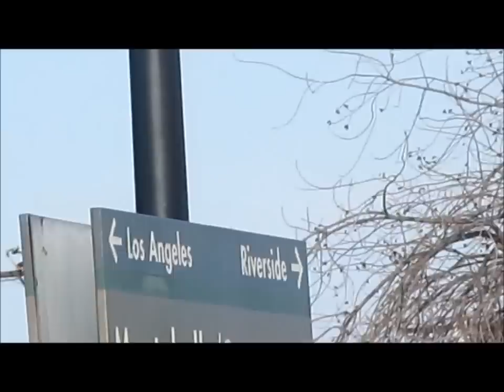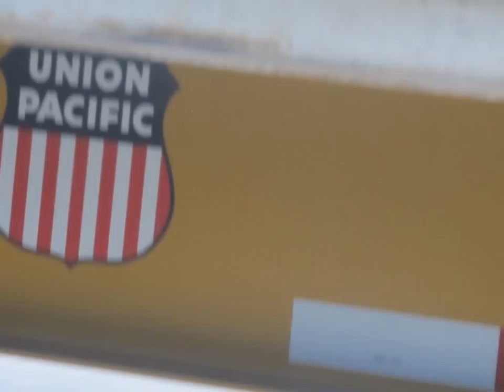100. REMAKE: UP Trains at Montebello 4/6/13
Here is some action I caught over at Montebello Metrolink station. 455amtrak & Ccastro319 were here as well. Southern Pacific #319 and a special SP Reefer passed by as well and lot's more great action.

TheSd90mac-Railfanner
The Metrolink883Fan
The Metrolink858Fan